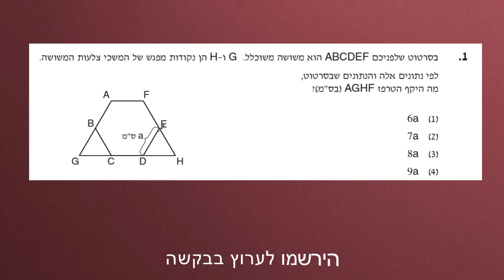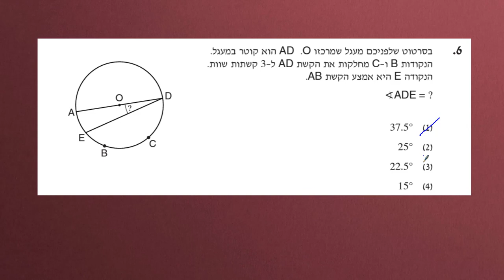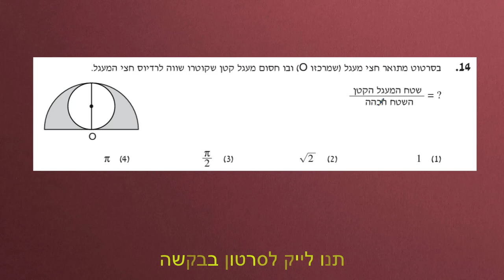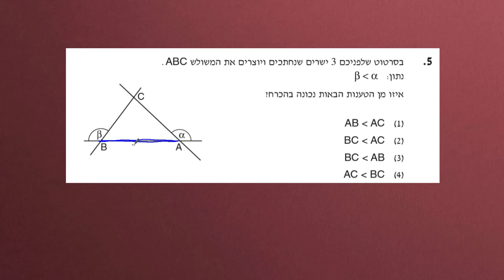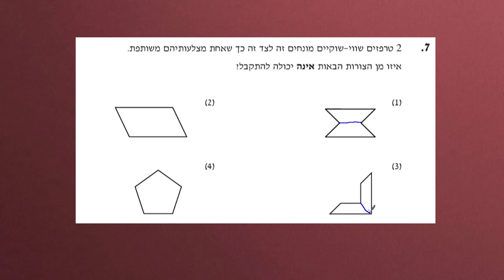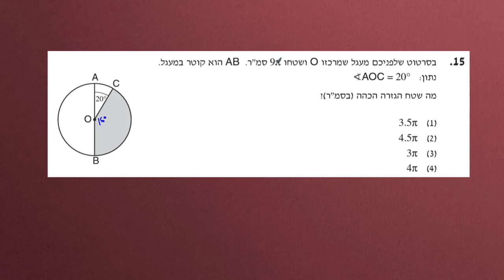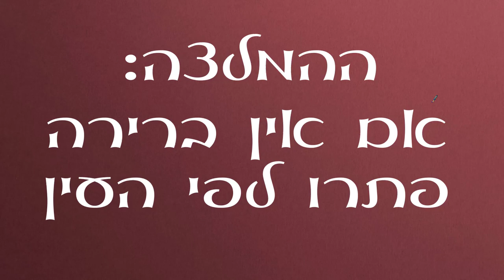האם אפשר לעשות שאלות גיאומטריה לפי העין?